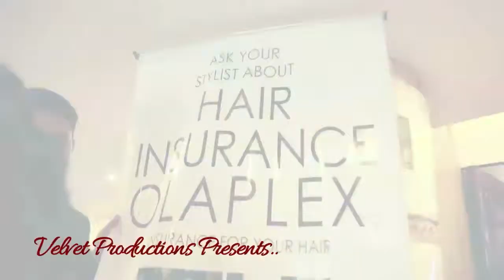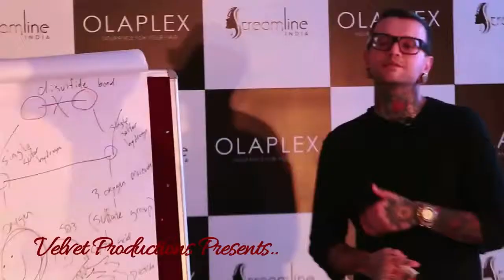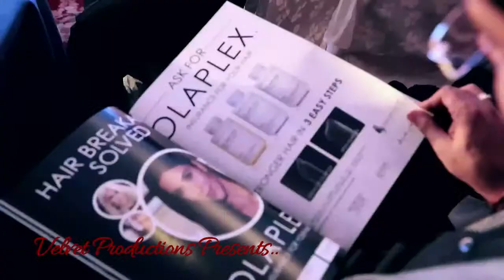Olaplex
Olaplex Launch Event